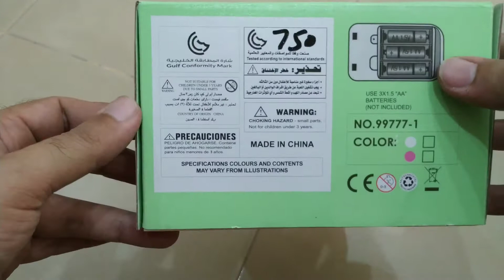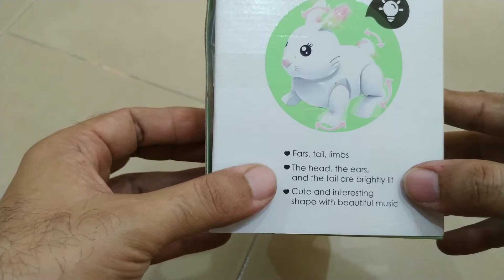Lovely Rabbit toy || battery operated toy || Lights music movement